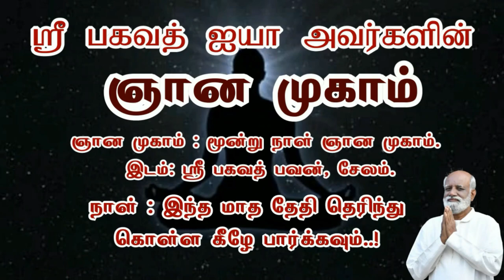குடும்பங்கள் அமைதியாக இருக்க..! - Sri Bagavath ஐயா